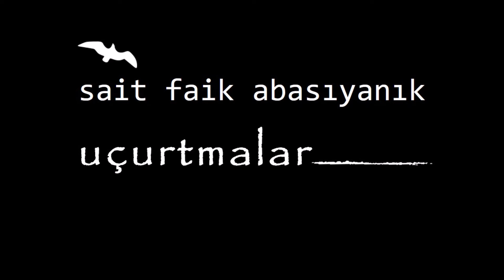"uçurtmalar" Sait Faik ABASIYANIK şiir Akın ALTAN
Seslendirme sanatçısı AKIN ALTAN kişisel youtube kanalı. Sesli kitap ve seslendirme örnekleri...